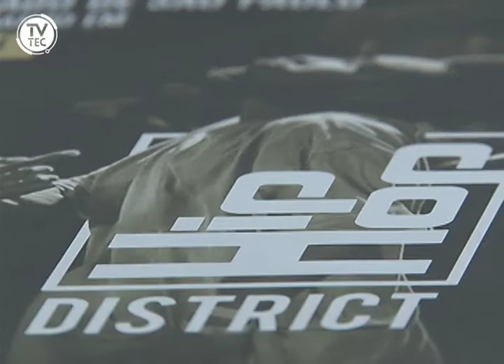Jundiaí sedia Festival Hip Hop District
Jundiaí se tornou a capital do Hip Hop durante o feriado prolongado do Dia do Trabalho. A TVTEC foi conferir uma noite de batalhas entre grupos. Olha só!